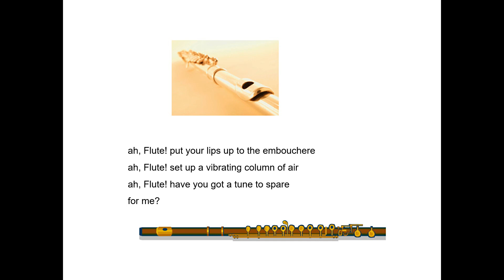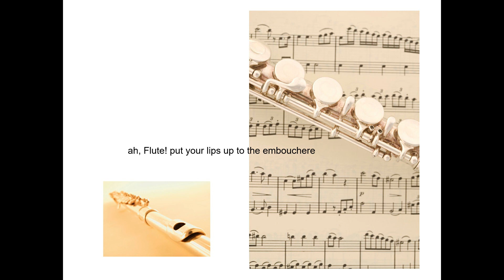Adam Nottage - Flute